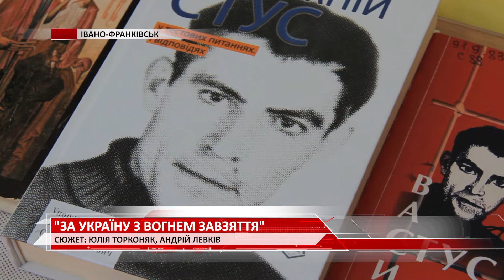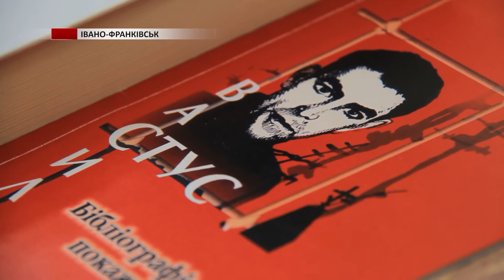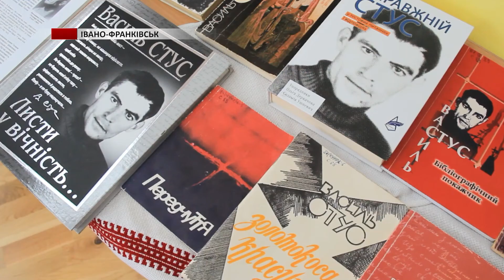Яким був великий поет-дисидент Василь Стус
Він був спокійним та добрим, допоки не потрібно було відстоювати Батьківщину й українську мову. В Івано-Франківську відбулась зустріч з сестрою Героя України, поета-дисидента Василя Стуса - Марією Стус та його колегою, письменницею-шістдесятницею Маргаритою Довгань. Яким був великий український поет - дізнавалась наша Юлія Торконяк.